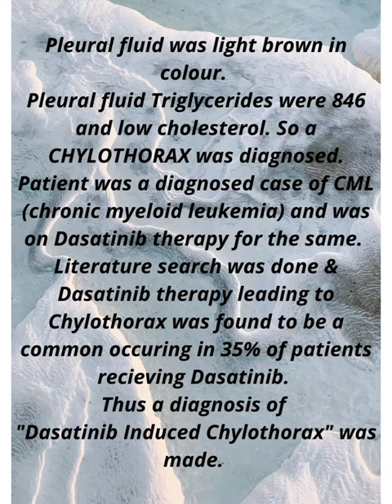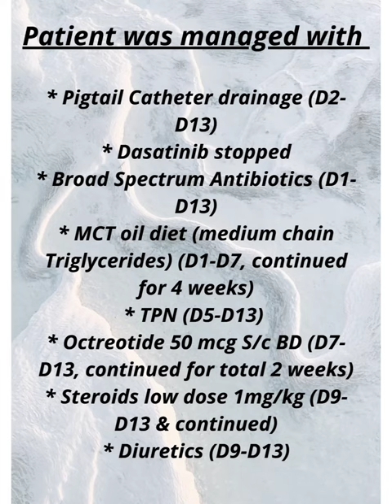A Rare Case of Pleural Effusion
Pleural effusion is accumulation of fluid in pleural cavity. While hundreds of causes of pleural effusion are there but a Chylothorax is a rare diagnosis because of lack of awareness.

Here in we found a case of not only Chylothorax but with the cause of Chylothorax accumulation being again something rare to find.
Case was successfully managed and patient and relatives being extremely understanding and cooperative further helped in a successful outcome.

Special thanks to Dr.Mahesh Garg Sir